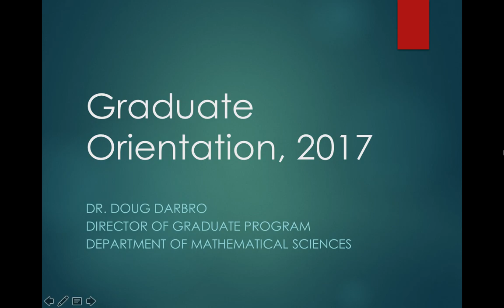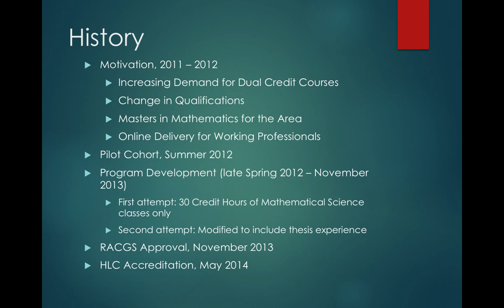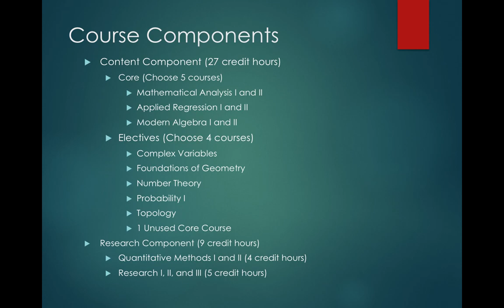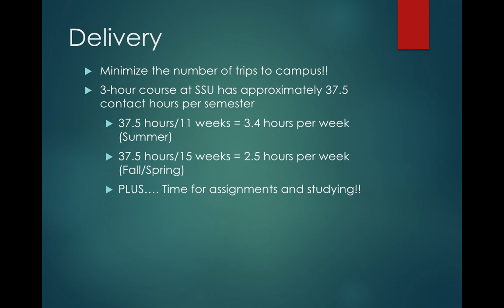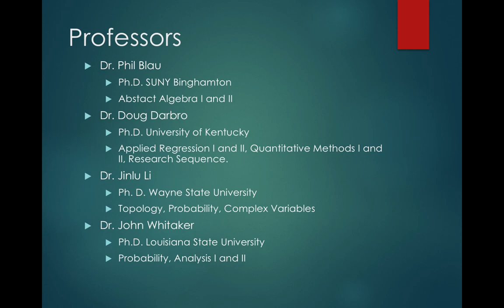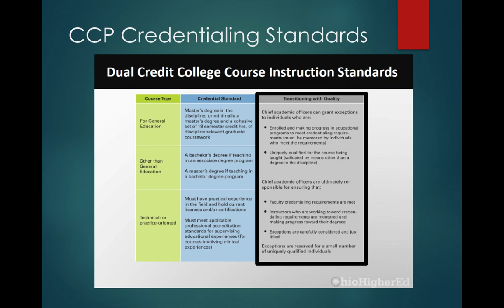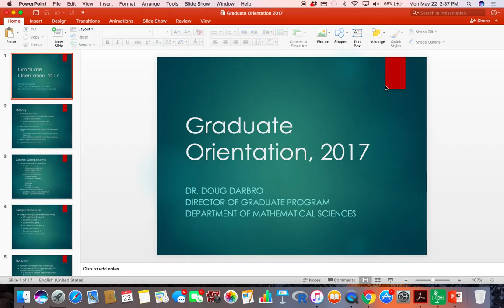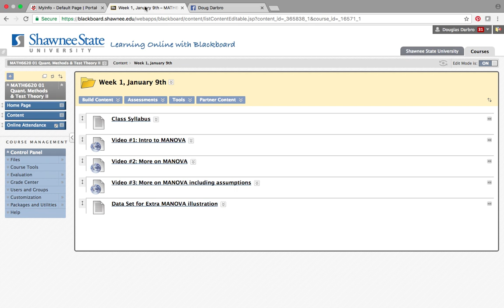Grad Orientation, 2017